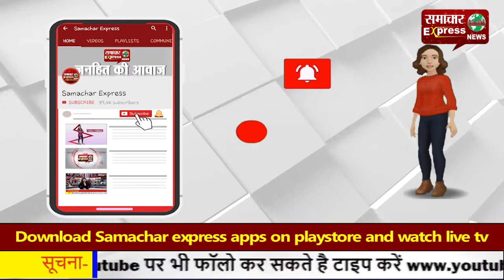कार्यवाही न होने पर अवैध खनन करने वालो की वीडियो बनाकर की वायरल